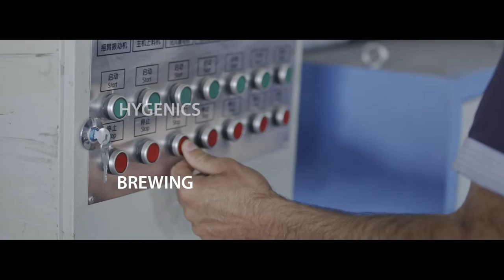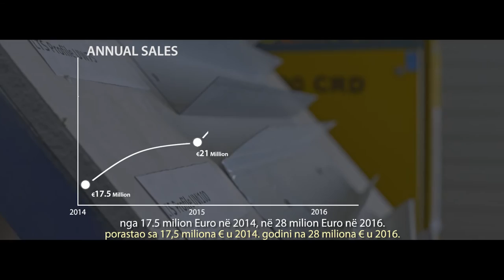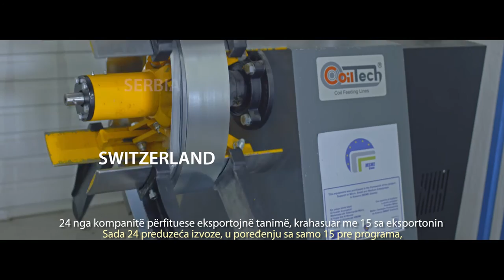Support to Micro, Small and Medium Enterprises in Kosovo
This short documentary describes the MSME Grants Programme in Kosovo (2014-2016) that increased the capacities of 36 micro, small and medium enterprises in Kosovo to upscale production in an efficient and sustainable way.  As a result, the 36 supported enterprises increased exports, produced more good locally to replace the need for imports, and in the process, created 284 new and sustainable jobs.

The MSME Grants Programme was financed by the European Union Office in Kosovo and the Ministry of Trade and Industry, and implemented by IOM Kosovo.